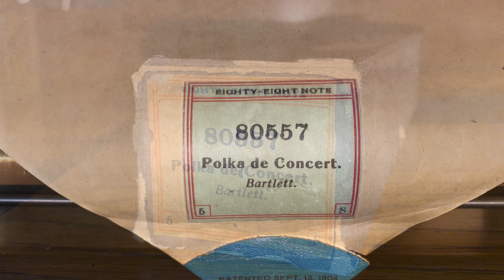Polka de Concert - Bartlett 1867 | Player piano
Perhaps one of the most produced polka de concert piano rolls ever.

EIGHTY-EIGHT NOTE (Aeolian) 80557,
Polka de Concert.
Bartlett.